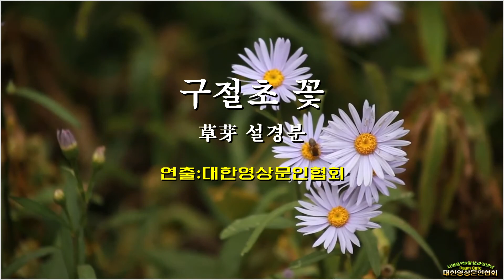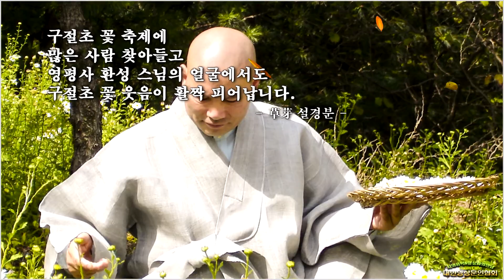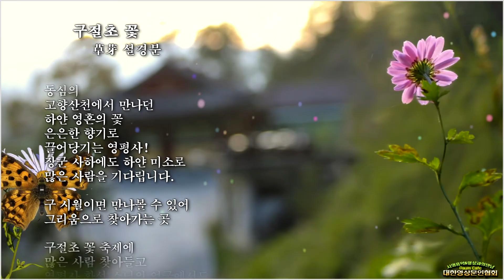구절초 꽃/草芽 설경분(영상:개울)